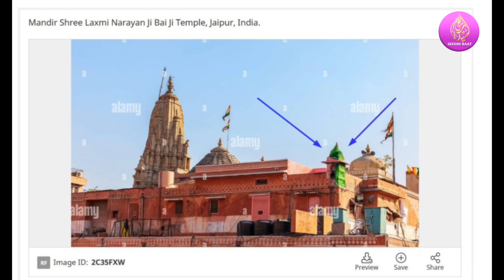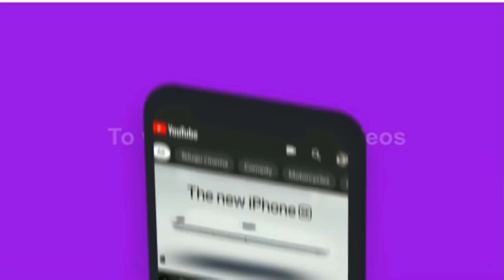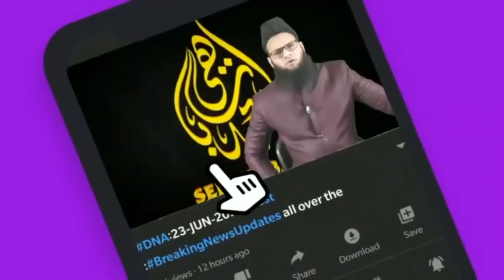PrimeTime:E27/1/22:JhootasudarshanMandir par Mazar ya?TippuSultan AurShivasena:ATS SeBhagwa Naraaz?